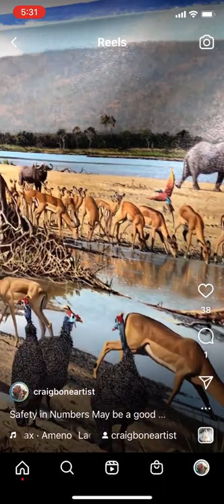Finishing up on this beautiful painting.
I am wondering what to name it.  Does 'Safety in Numbers' sound good.